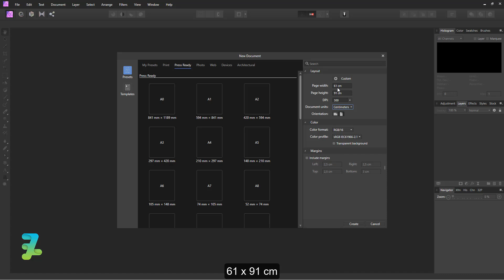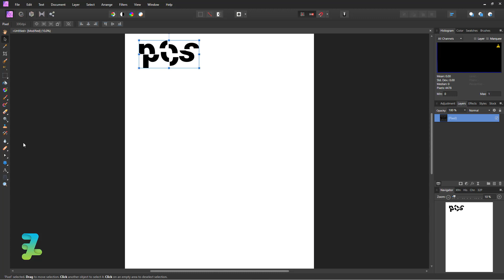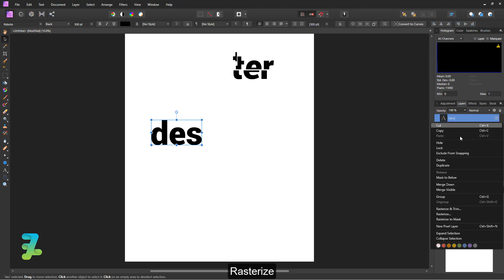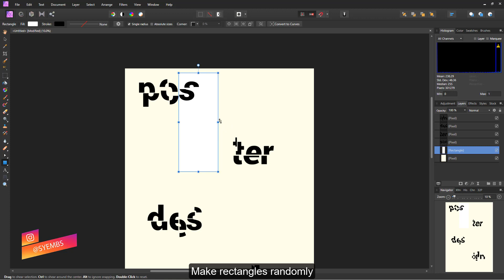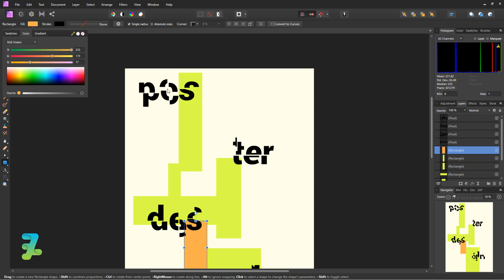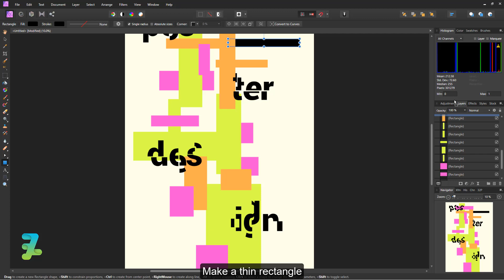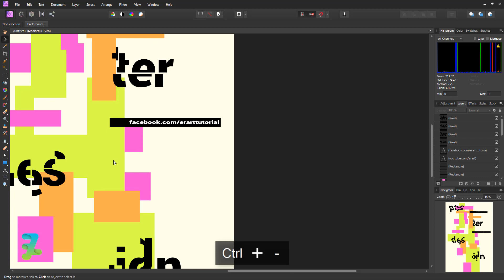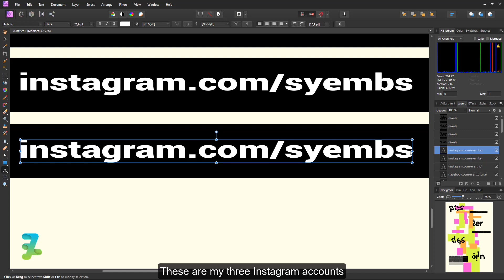Abstract Glitch Vector Typography Poster Design - Tutorial Affinity Photo 2020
Stock Credit

Download

Social Media

Audio Credit

Song :
Firestarter